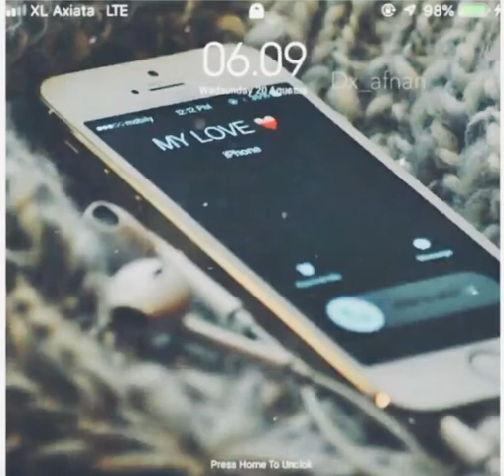Khwabo se zyada aansuo se dosti kar bethy💔 /whatsapp status song/(Mudasir Taxila)khwabo